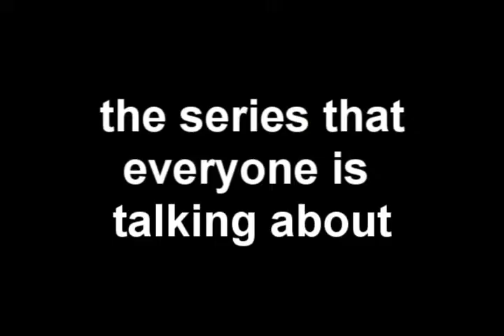An Epic of Epic Epicness Promo [EXPLICIT]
WRITTEN BY: Josiah + Jeremy